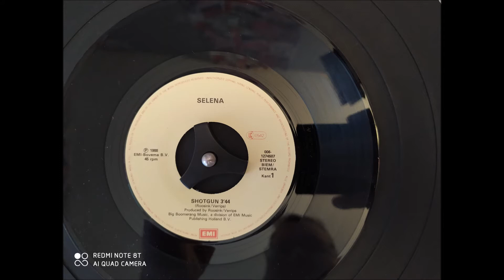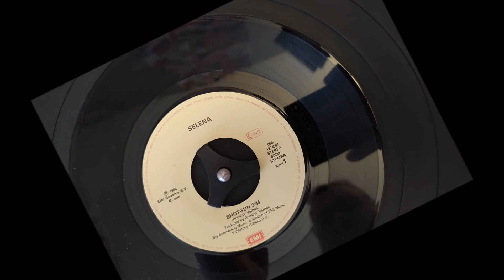Sélena : Shotgun [Single édit][1987]